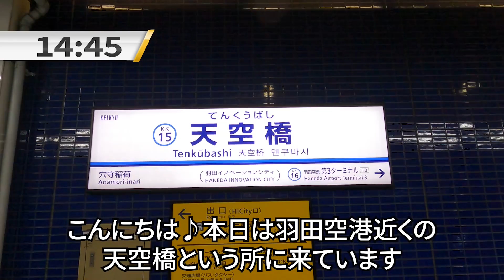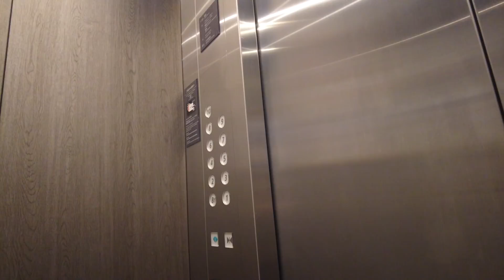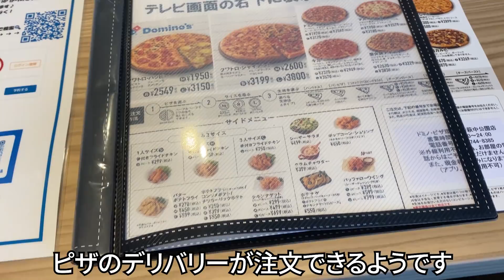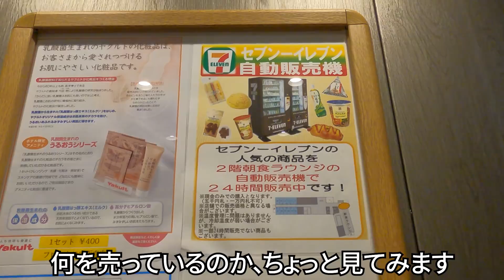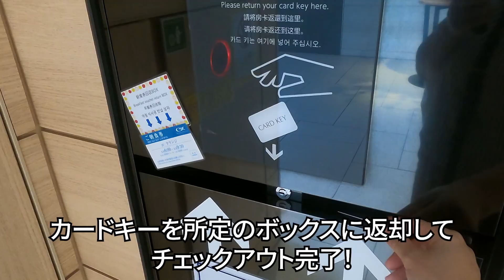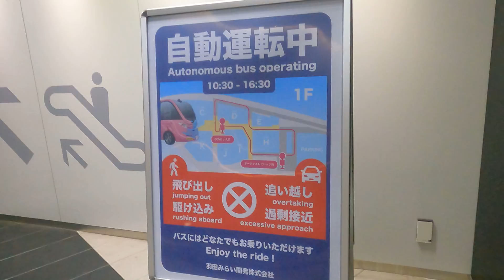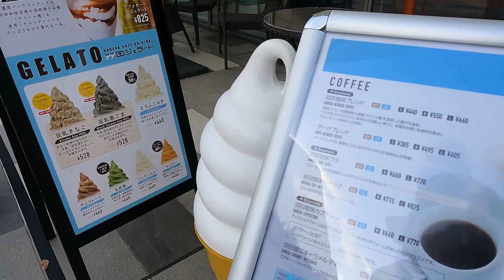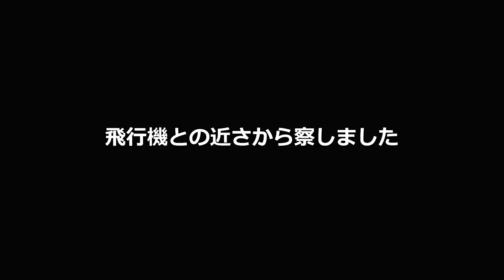【羽田ひとり旅Vlog】アラフォー女のひとり旅／羽田旅行／羽田空港／観光・グルメ／Haneda Trip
先日、羽田空港近くにある京急EXイン羽田に宿泊してきました。その時のVlogです。